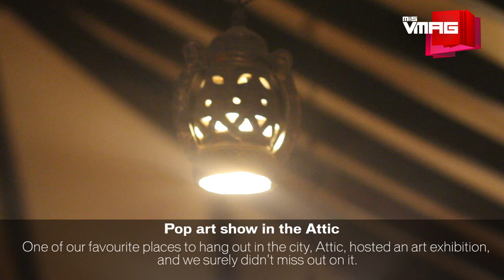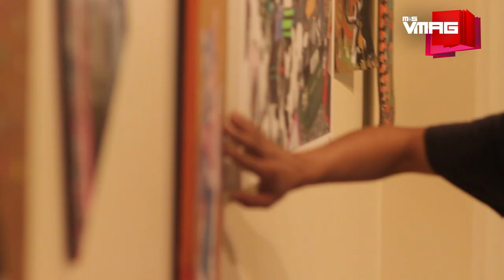M&S VMAG | POP ART EXHIBITION AT CALM TANGALWOOD | EVENT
Nepali pop art finds a space at the TANGALWOOD, Kathmandu. We just HAD to pop in.

Corrigendum: The video above mentions the location of the event as Attic which is a mistake, the actual place was Calm Tangalwood. Deeply sorry for the mistake.

TEAM VMAG:

VIDEO TEAM
Executive Producer

Producer
Gaurav Pote

Editors
Jitendra Shrestha
Krishna Aslami Magar
Manjit Lama

Camerapersons
Niroj Shrestha
Kireet Rajbhandari

Presenter
Oshin Sitaula

Cover Photography
Sanjog Rai

Stylist
Akash RB (Dorian D)

EDITORIAL TEAM
Editor
Tiku Gauchan

Team
Astha Chand
Binit Raj Bana
Gaurav Pote
Prajesh SJB Rana
Shreya Sharma

Design
MP Marasini

Photographer
Nirnit Tandukar

Business Head
Saurabh Pahari

Business Executive
Priya Bhandari

Marketing Executive
Jamuna Khadgi